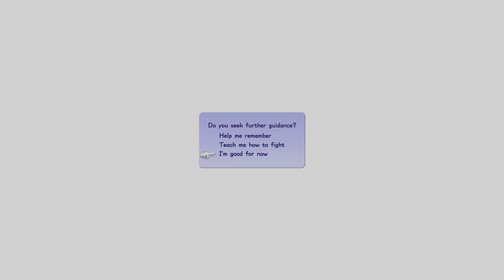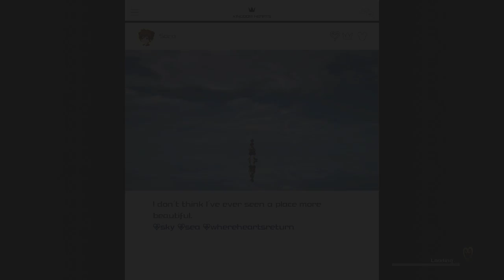Lee Young Ho Live Stream